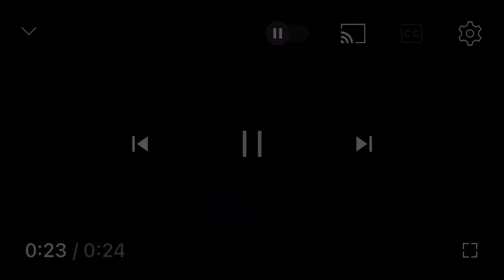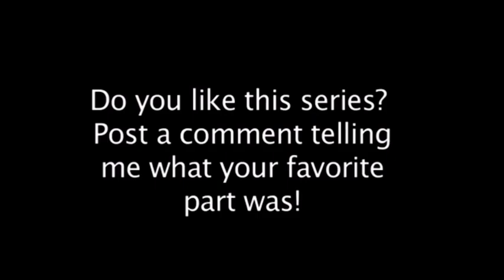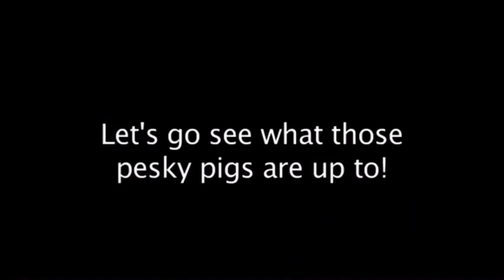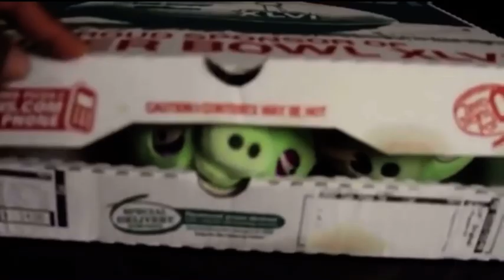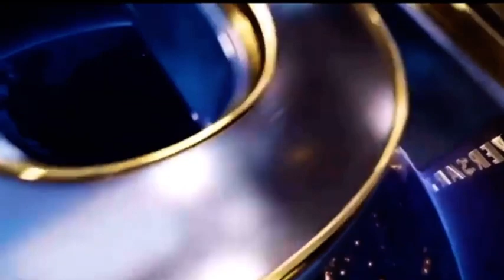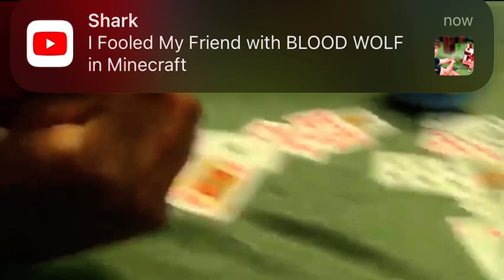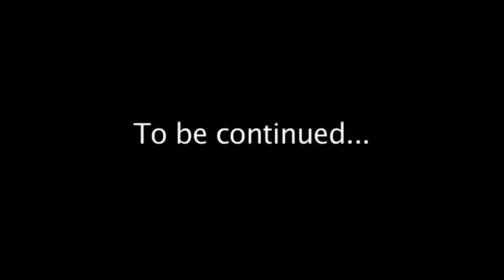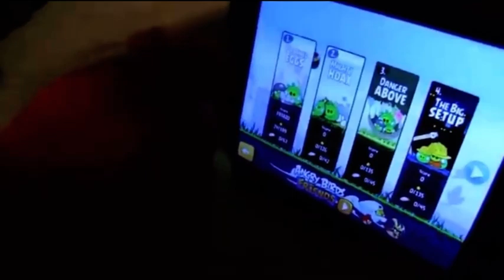Black Yoshi and The Birds: The Movie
0:00 Black Yoshi and The Birds Episode 1
9:05 Black Yoshi and The Birds Episode 2
17:10 Black Yoshi and The Birds Episode 3
28:47 Black Yoshi and The Birds Episode 4
37:23 Black Yoshi and The Birds Episode 5
46:57 Black Yoshi and The Birds Episode 6
59:14 Black Yoshi and The Birds Episode 7 (Series finale/ last Episode)